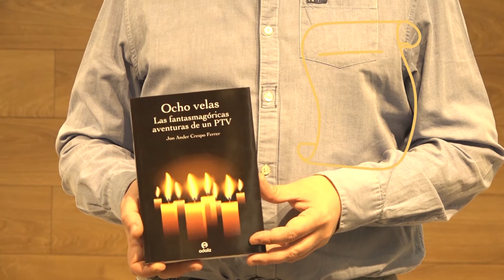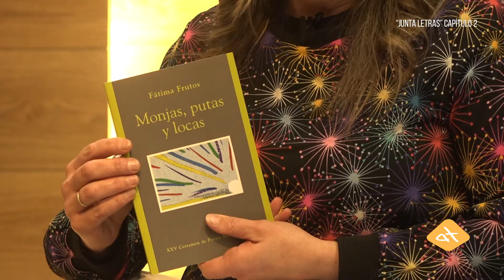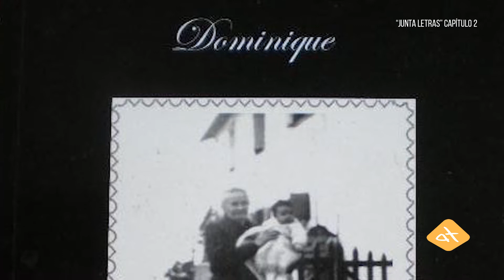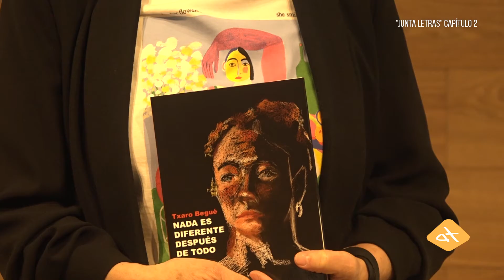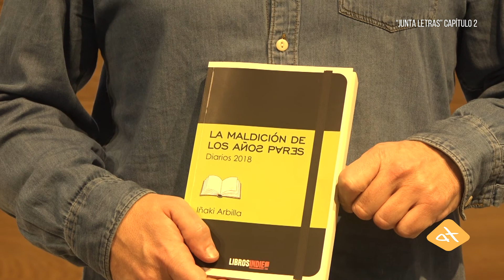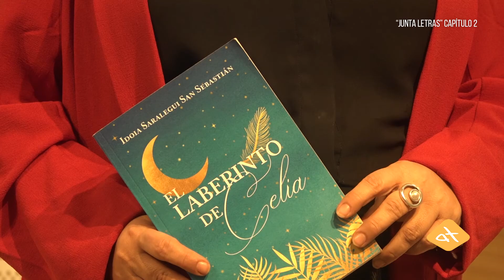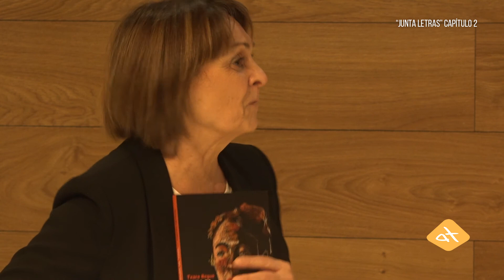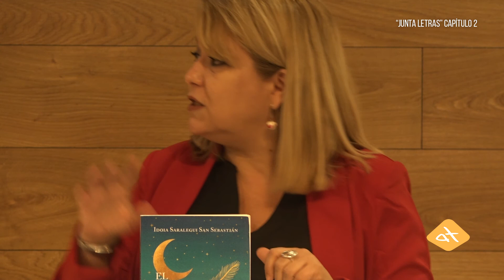Junta Letras. Capítulo 2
Nuria Viedma Hervás presenta este programa de Aranguren TV donde nos hablará de literatura navarra. En este segundo capítulo nos acompañan los escritores navarros; Txaro Begué, Iñaki Arbilla e Idoia Saralegui.